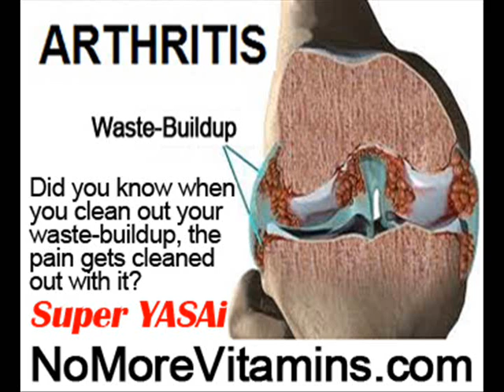Dental Bone Loss Symptoms by NoMoreVitamins com